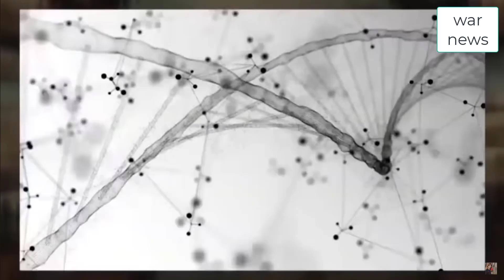After the Israeli airstrike, images of burning drone factory in Iran were released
ukraine war,
ukraine news,
ukraine footage,
ukraine army,
ukraine artillery,
ukraine war latest,
bakhmut battle footage,
ukraine combat footage,
ukrainian drone,
ukrainian forces,
russian invasion,
ukrainian,
russia war,
russia vs ukraine,
RR Post 24,

rr,
breaking news,
nbc news,
купянск,
conflict,
ukraine war map,
kupyansk,
кременчуг,
ukraine war latest news,
новини україни,
world news,
russia news,
ukraine,
russia,
kharkiv,
ukraine combat footages,
ukrainian soldier,
the sun ukraine,
belgorod,
ukraine drone,
aircraft,
helicopters,
tanks,
airplane,
f35
f 35
espreso tv
cruise missiles
ukrainian military
what happened today
russian tank
russian tank destroyed
russian fighter jets
international news
us news
national news
military parade
war footage,
ukraine war footage 2023,
ukraine leaks,
ukraine russian,
russian military,
Donetsk direction,
ukraine russia,
ukraine eurovision 2023,
kharkiv footage,
ukraine war footages,
footage ukraine,
ukraine war footage 2022 combat,
destroyed russian military equipment,
russian ukraine war footage,
ukraine combat,
liquidate personnel,
Espreso.TV,
Ukrinform TV,
USA operational,
special equipment,
boats cutters,
armoures personnel vehicle,
artilery systems,
vehicles and fuel tanks,
anty-aircraft warfare sustems,
cruise missiles,
Most viral ukraine war video footage 2023,
ukraine ambush,
ukraine helmet cam,
russian tanks ambushed,
anti-tank missile,
ukrainian artillery,
ukrainian ambush,
russian tanks vs javelin missile,
russian tanks ambush,
russian tank,
russian tank is destroyed by ukrainian forces,
russian tank destroyed,
russian strike stopped by ukrainian anti-tank,
russian occupied,
russian fighter jets,
russian cruise missile strike,
russian backed forces fire grad rockets,
russian army,
russian airstrikes,
russia vs ukraine war,
russia ukraine,
z tank,
What happened today,
war in ukraine live footage,
war in ukraine footage,
war footage from ukraine,
Ukrainian-Russian War that Terrible,
ukrainian military,
ukrainian forces destroy russian tank,
ukrainian destroyed russian tanks,
ukrainian anti-tank missile,
ukrainian ammo depot,
ukraine war video footage today,
ukraine war new footage 2022,
ukraine tank ambush,
ukraine strikes,
ukraine destroys,
ukraine destroyed russian tanks,
ukraine destroy,
ukraine battle,
ukraine attack,
Video Editing by: RR Post 24